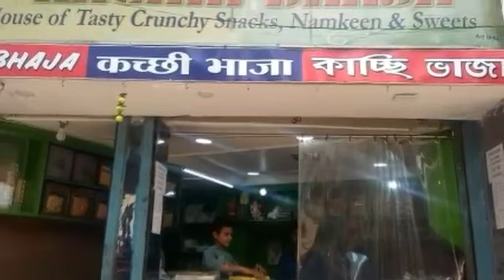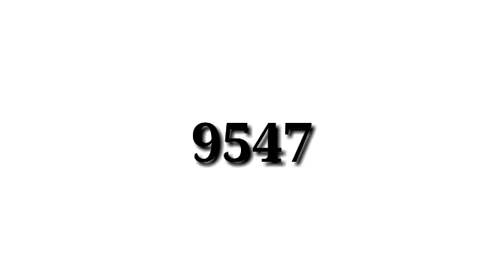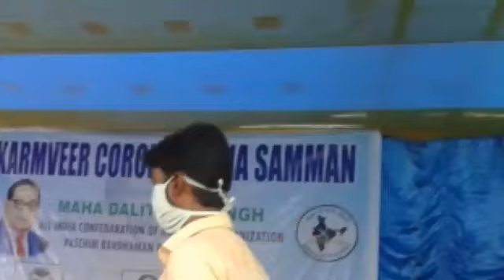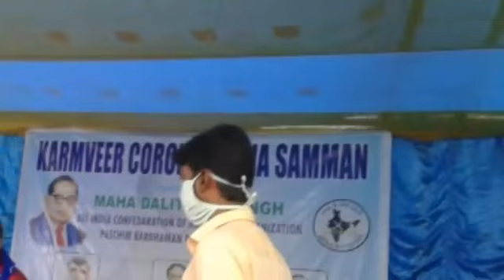2nd NOV 2020 हिन्दीASANSOL/KARMVEER CORONA YODHA SAMMAN AND MANY MORE NEWS IN हिन्दी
REPORTED BY VIKAS PRASAD/SUNITA MAHATO/SITARAM/WASIM KHAN/ANKIT SRIVASTAVA/SURJIT SEN GUPTA/MANOJ SHARMA/RAMANAND PASWAN WITH CAMERAMAN MANTHAN PASWAN EDITED BY SUNITA MAHATO For News Moment English on 2nd NOV 2020 हिन्दीASANSOL/KARMVEER CORONA YODHA SAMMAN AND MANY MORE NEWS IN हिन्दी , under Asansol Municipal Corporation Dist -Paschim Bardhaman West Bengal Contact For More Details Editor(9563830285) & Dy Editor (Mkt) Sunita Mahato(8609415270